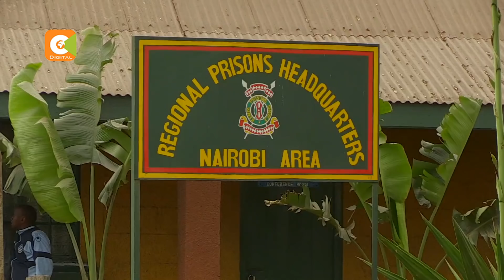Inmates at Industrial Area Prison enter day two of hunger strike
The hunger strike at the industrial area remand and allocation prison entered its second day. The prison officials say they have the situation under control and have denied allegations of brutality on inmates. Operations director James Kodieny also says the remandees are simply protesting a change of guard and confiscation of their phone and other contraband.